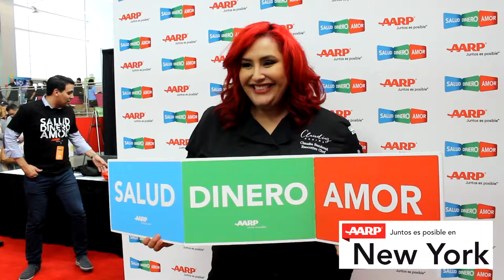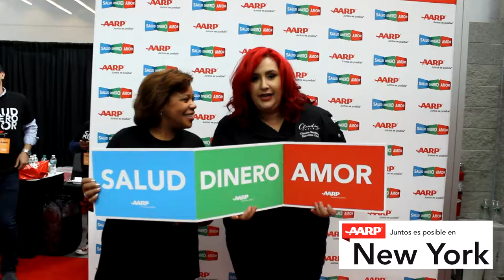Festival People en Español 2016 - New York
Les traemos todo lo sucedido en el Festival People en Español. Nuestras cámaras captaron los mejores momentos y entrevistas. Una producción de Long Island Latino - Magazine & TV para AARP New York AARP en Español AARP SoyAARP JuntosesPosible peoplefestival festivalpeople.